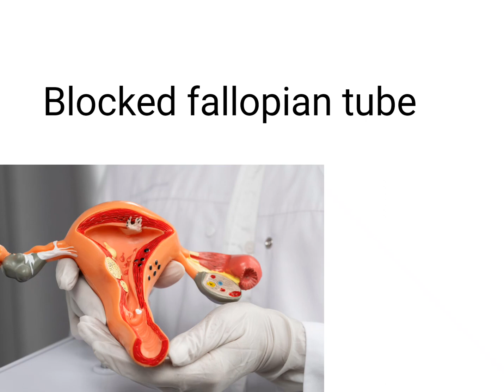REASON WHY YOU ARE NOT GETTING PREGNANT